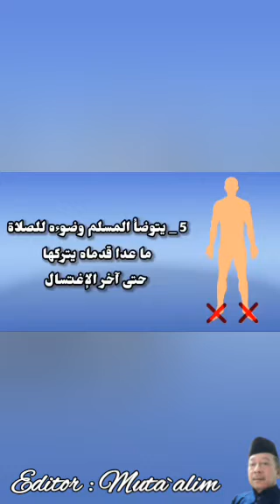Cara Mandi Junub